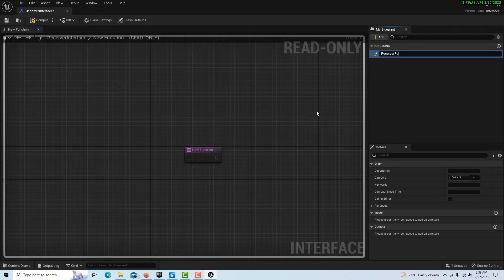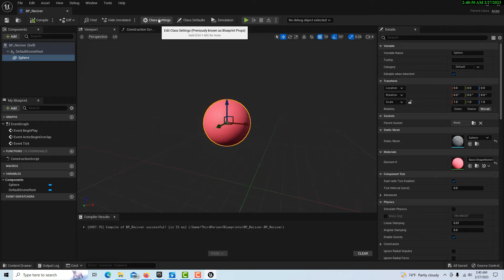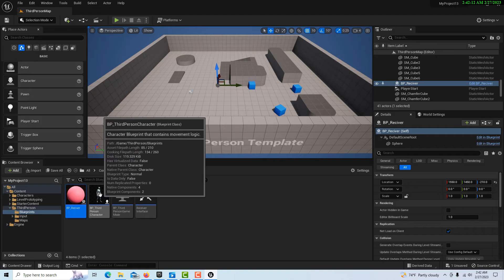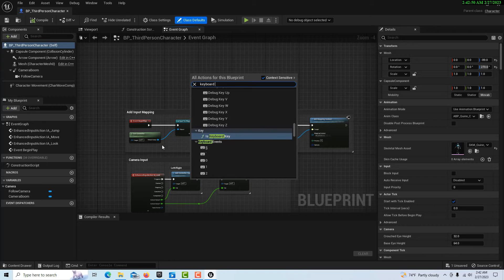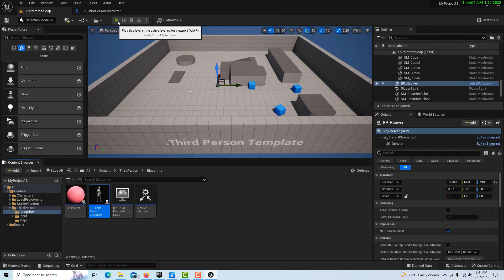Super Easy Blueprint Interface: How To Trigger An Event Between Two Blueprints (very handy to know)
This is the simplest example yet of how a blueprint interface works. We rely on the Get Actor From Class function to make the communication work. This works more reliably than other ways.